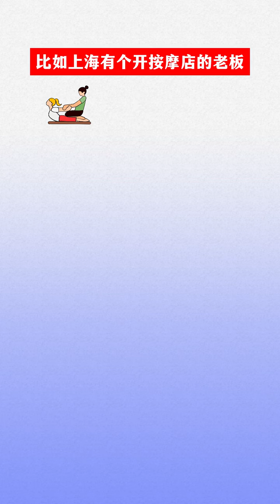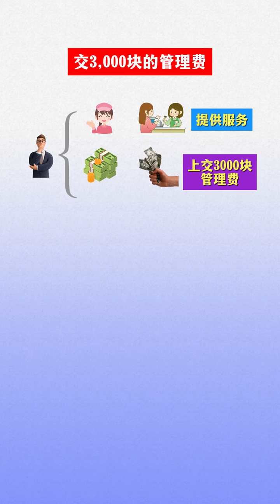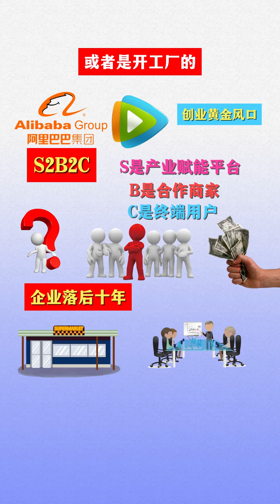全世界最赚钱的商业模式就是S2B2C模式